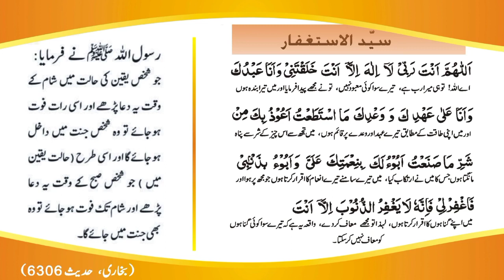سید الاستغفار کا وظیفہ۔حضرت مفتی تقی عثمانی صاحب۔powerfull wazeefamufti taqi usmani sahaba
best wazeefa
powerfull wazeefa
Any problems wazeefa
Manajat e Maqbool by Sheikh ul Islam Hazrat Mufti Muhammad Taqi Usmani, Sheikh ul Islam Hazrat Mufti Muhammad Taqi Usmani, Urdu, Hindi, Islamic Stories, Islam, Manajat e Maqbool, Maqbool Duaain, Qurani Duaain
Syed ul Astaghfar, Syed ul Astaghfar in Arabic with Urdu Translation, Syed ul Astaghfar in Arabic, Sayyid ul Istighfar Recitation, Online Teaching Center, سید الاستغفار, powerful astaghfar, best dua for forgiveness, Beautiful Dua
Syed ul astaghfar, Astaghfar, Astaghfirullah, Astaghfar ki dua, astaghfirullaha rabi, Astaghfar ki fazilat, islamic-roshnii
Syed Ul Astaghfar, سیدالاستغفار, Sayyidul istighfar
Syed ul Astaghfar, سید الاستغفار, Sayyidul Istighfar, Amal Info Live, Duas, Astaghfar, Best Dua for Forgiveness, syed ul astaghfar recitation, Sabse Afzal Istighfar